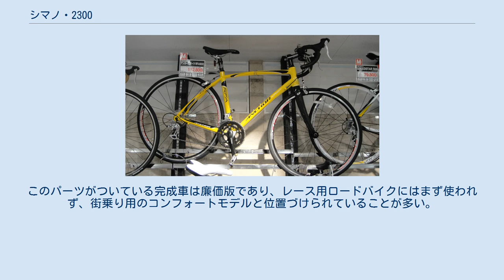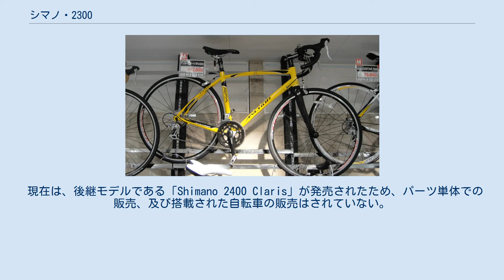シマノ・2300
2300グレードで組まれたロードバイクの例 2300は、シマノが作る自転車用部品であり、シマノ 2200の後継モデルとして発売されたロードバイク用コンポーネントのグレード名である。
後継モデルはClaris。
 シマノでは自転車用パーツにグレードを設けて販売しているが、ロードバイク用としてデュラエース　7000番台、アルテグラ　6000番台、105　5000番台、ティアグラ　4000番台、SORA　3000番台とグレードが設けられている中で2000番台は最も下位のグレードである（単体売りをしない完成車専用コンポーネントとしては、さらに下位にA050が用意されている）。
 現在2300グレードは、ロードバイク用に専用設計された前後ディレイラー、デュアルコントロールレバー、クランクで展開されている。
そのため、2300グレードでロードバイクをフレームから組み上げるには、2300グレードにはないキャリパーブレーキ、スプロケット、チェーン、ボトムブラケットなどを他のグレード、対応規格品で補う必要がある。
 なお、上位グレードでは各パーツの表面にグレード名の記載がされているが、2300ではSHIMANOとの記載のみである。
 リア8段変速であり、shimanoは公的には9段または10段変速である上位モデルとは互換性の面で無いとしているが、実際には9段もしくは10段変速用のスプロケット、チェーンとコントローラーがあれば使うことはできる。
 完成車では定価5万円から10万円のものに取り付けられて販売されていることが多い。
このパーツがついている完成車は廉価版であり、レース用ロードバイクにはまず使われず、街乗り用のコンフォートモデルと位置づけられていることが多い。
 品番はその名の通り2300番台である。
 現在は、後継モデルである「Shimano 2400 Claris」が発売されたため、パーツ単体での販売、及び搭載された自転車の販売はされていない。